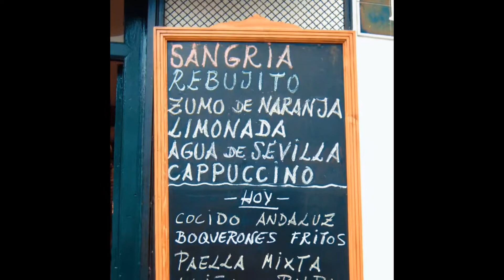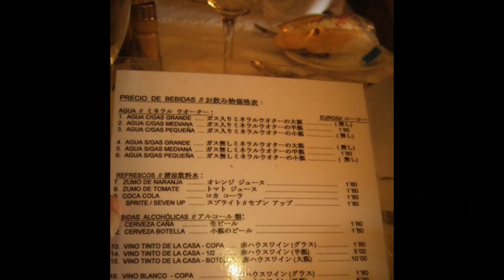【スペインの旅】13 lunch at the El Patio Sevillano Spain Sevilla セビリアでランチ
スペイン　セビーリャのランチは
EL PATIO SEVILLANO
エル・パティオ・セビリャーノ

セビリア大聖堂
Catedral de Sevilla

ヒラルダの塔
La Giralda

サンタクルス街
SANTA CRUZ

セビリア闘牛場
Plaza de toros de la Real Maestranza de Caballería de Sevilla

闘牛士クーロロメロの銅像
Glorieta Curro Romero

闘牛士マノロ・バスケスの銅像
Monumento a Manolo Vázquez

スペイン旅行1
成田空港からデンマーク・コペンハーゲン空港経由スペイン・アドルフォ・スアレス・マドリード・バラハス空港

スペイン旅行4
Santa Iglesia Catedral Primada de Toledo トレド大聖堂

スペイン旅行8
スペイン高速鉄道AVEアヴェに乗りマドリードからコルドバへ移動

スペイン旅行11
Spain Seville　panish Square. Alcazar. Lion gate.